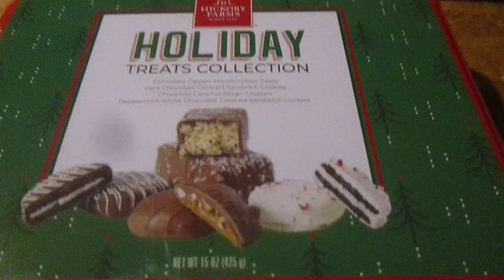Hickory Farms Dark Chocolate Dipped Sandwich Cookies